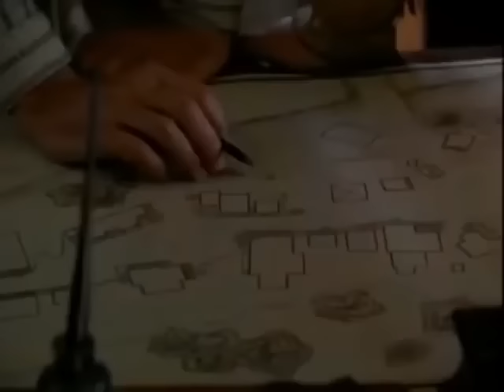Lance Henriksen Action Movies Full Length English latest HD New Best Action Movies — Best Top Movies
A notorious gunfighter returns to his ex-wife, who only wants him to save her sheriff husband from being killed by gunmen out to free his condemned prisoner.